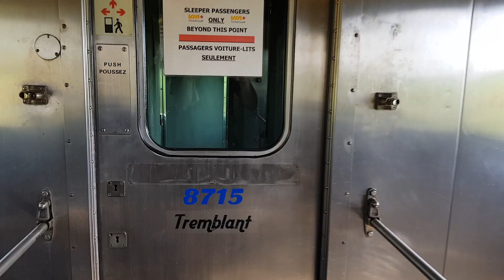VIA Rail Canada: Exploring the "Chateau" sleeping car and the "Park" dome car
Exploring the "Chateau" sleeping car and the "Park" dome car of VIA Rail Canada "Ocean" train (Halifax - Montreal)
2019/07